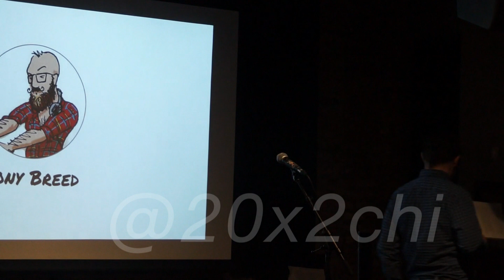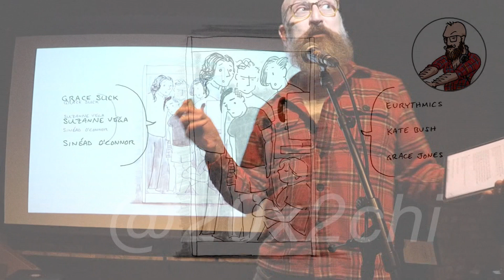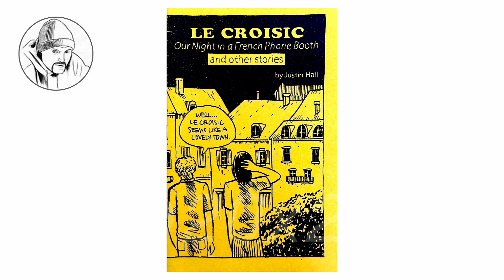Do you remember? - Tony Breed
Tony Breed answers the question "Do you remember?" at 20x2 Chicago on January 14, 2024 at GMan Tavern.